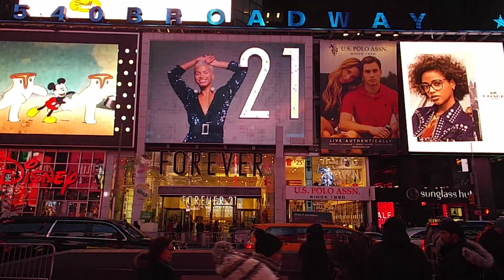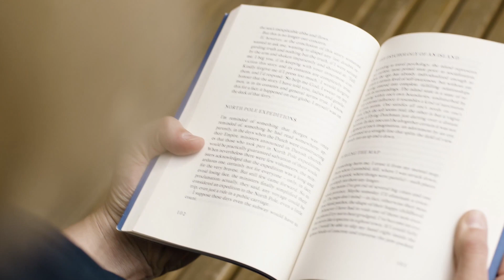Fight Club's Fistful of Existentialism (Spoilers)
Ready for a wild ride through the labyrinth of 'Fight Club'? Join us as we unravel its deep existential themes - identity, consumerism, and the eternal quest for meaning. It's a chaotic rollercoaster of ideas that'll leave you questioning everything! Buckle up and let's dive deep together.

Audio: elevenlabs.io